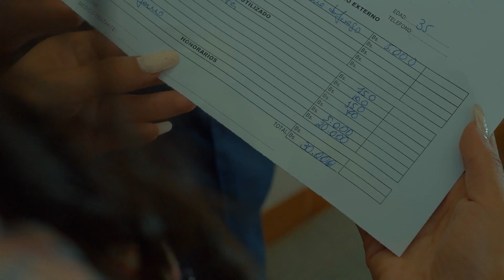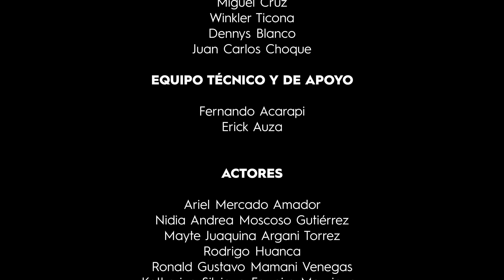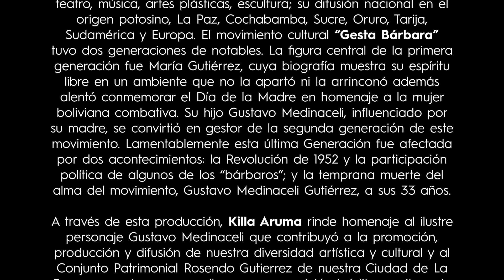KILLA ARUMA - Vida mía (Morenada) 1080p 25fps (15 de enero 2023).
Vida mía (Morenada) L.y M. de Rolando Argani, arreglos e interpretación del grupo paceño KILLA ARUMA (Participación especial del Estudio de Danza Nacional Ariel Mercado Amador) Vídeo clip realizado por SUMA STUDIOS, subido al internet el 15 de enero de 2023 años por Killa Aruma.